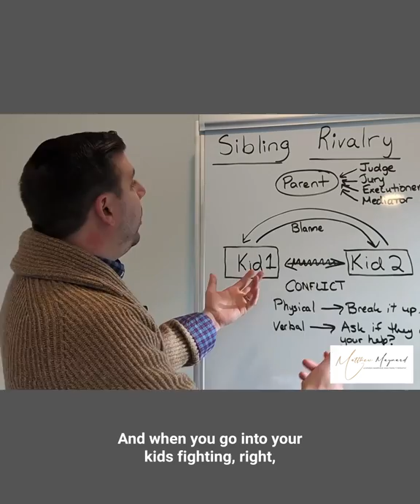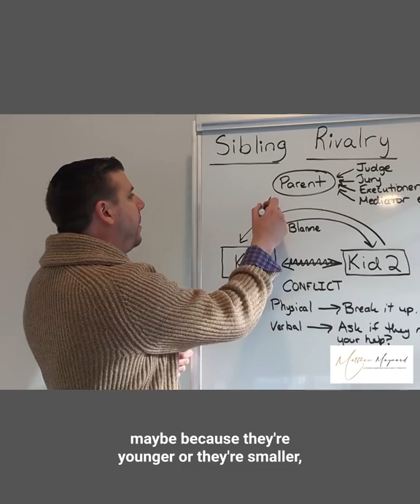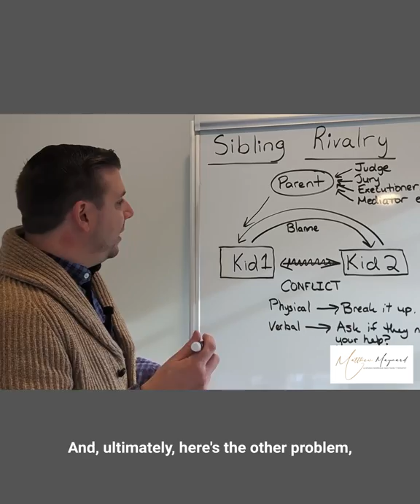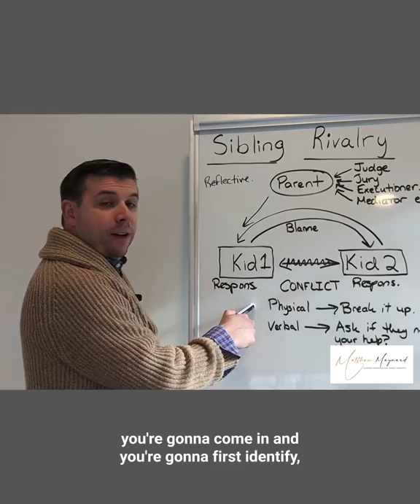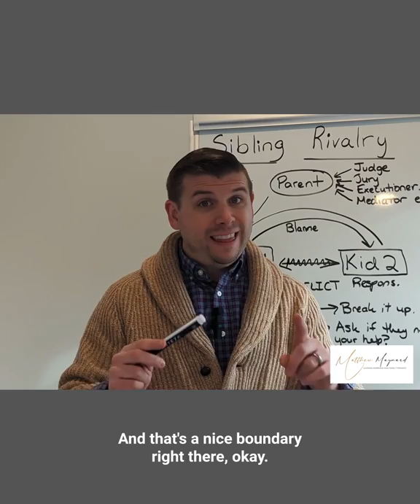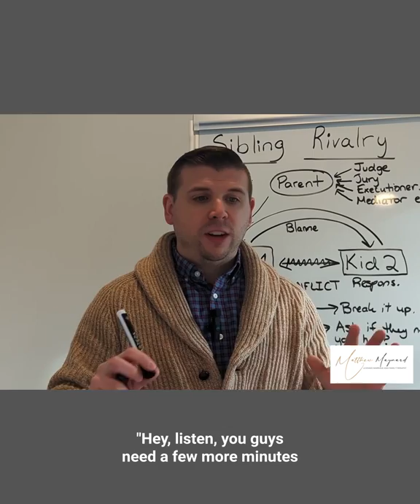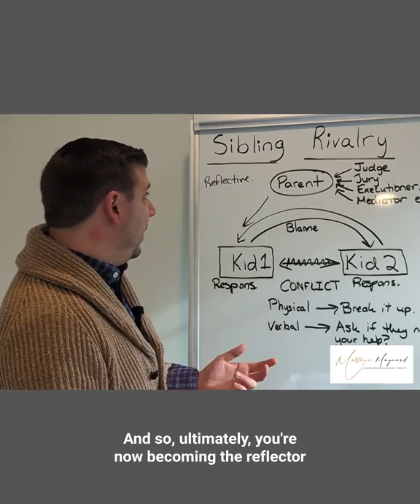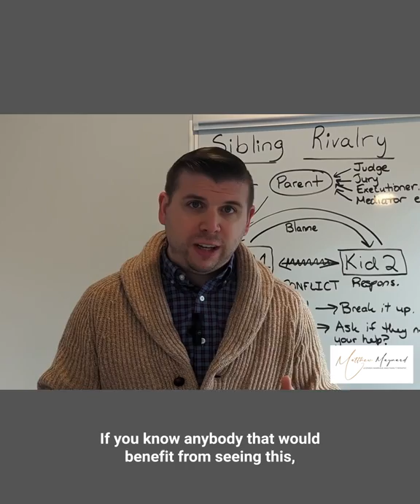Stop Sibling Rivalry Forever!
Sick of always being needed to resolve conflicts with your kids? Well here is a brilliant strategy to stop it once and for all.

Checkout my website for TONS of resources!